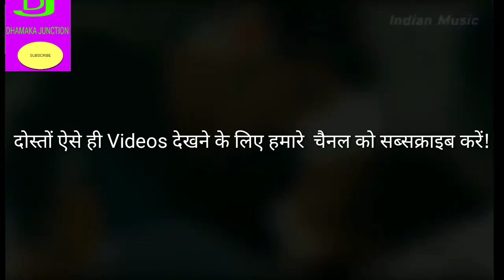रंग भूरो टमाटर जैसा गाल !!रूप आरो गालन पे !! Rang bhooro tamatar jaisa gaal !! New Mewati Song!!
मियरो रंग भूरो टमाटर जैसा गाल  !! रूप आरो गालन पे !!

Presenting New Mewati song  sung by SAHINA.

》Editor :- Ajeej Baghodiya

DHAMAKA JUNCTION Owner:-  Mr AJEEJ MOHAMMAD BAGHODIYA
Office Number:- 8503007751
Music Label:- DHAMAKA JUNCTION

PLEASE